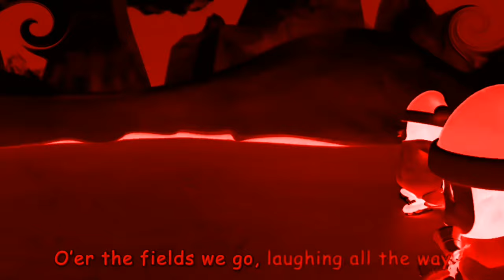Jingle Bells - Inverted Red Color - Weird Visual&Audio - Reverse Version | Inverted Color Channel